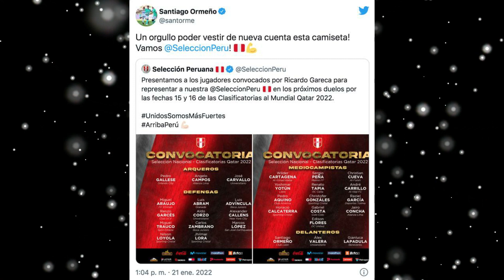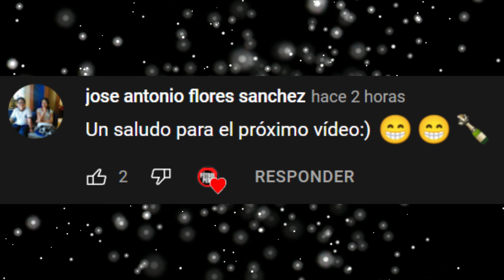SANTIAGO ORMEÑO Y SU EMOTIVO MENSAJE TRAS SER CONVOCADO POR RICARDO GARECA